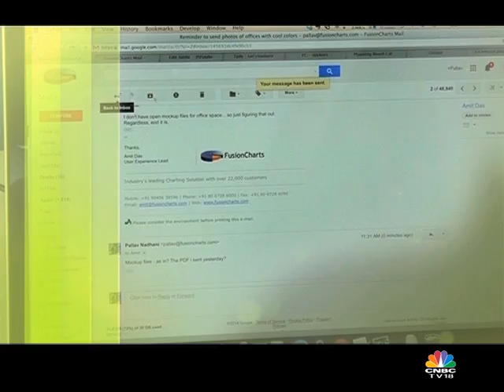Young Turks Book Launch Part 1 - 2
This week catch the first of the 3 part series of the Young Turks Book Launch! Watch NR Narayana Murthy, Co-founder Infosys talk entrepreneurship with over 200 Young Turks.